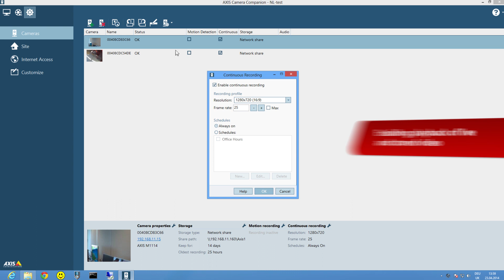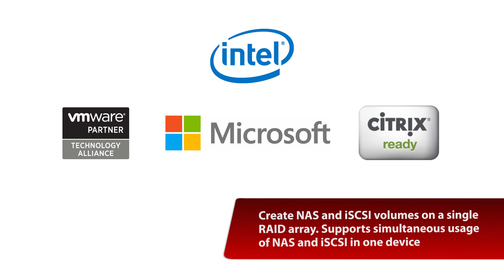Buffalo TeraStation Business NAS Introduction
The TeraStation family ranges from 2-bay up to 12-bay and is rich in features for SMB and larger businesses.